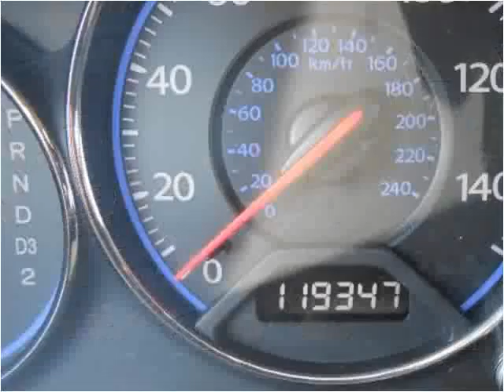2004 Honda Civic Used Cars Farmville NC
This 2004 Honda Civic is available from Auto Depot Farmville.